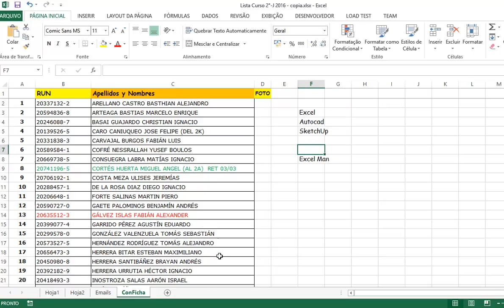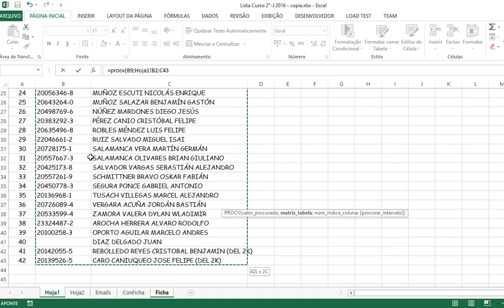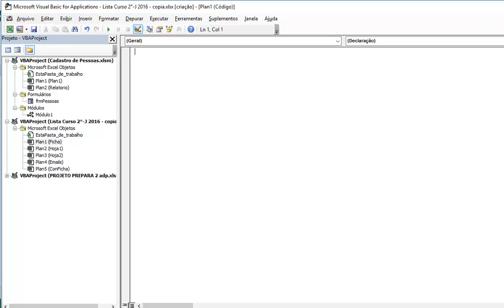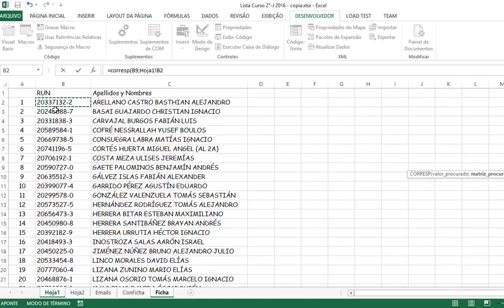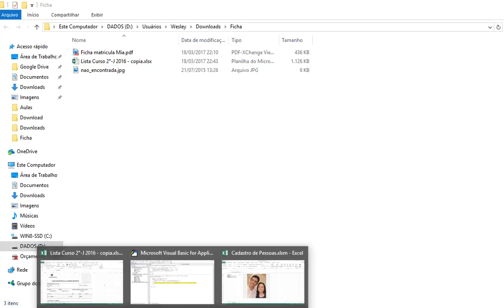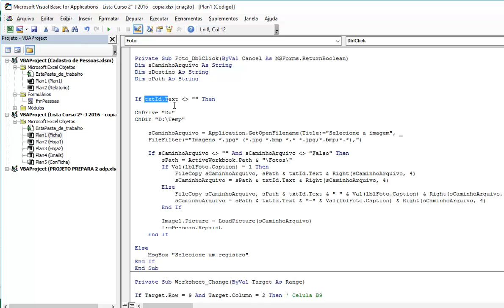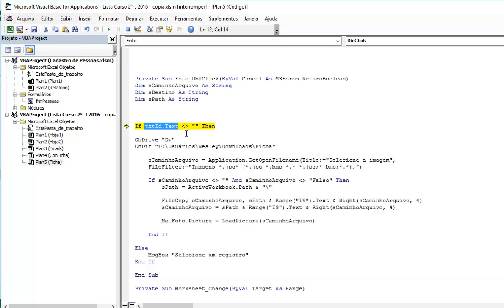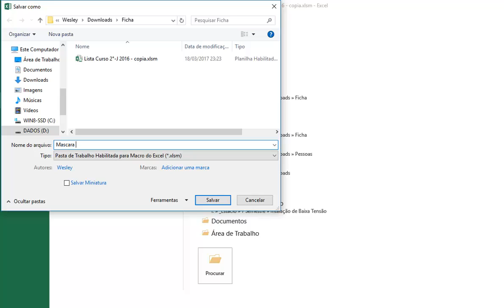Ficha de cadastro com Foto - Excel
Segue o código

tive que escrever menor e maior, na descrição não aceita os caracteres

Private Sub Foto_DblClick(ByVal Cancel As MSForms.ReturnBoolean)
Dim sCaminhoArquivo As String
Dim sDestino As String
Dim sPath As String

If Range("I9").Text menor maior "" Then

ChDrive "D:"
ChDir "D:\Usuários\Wesley\Downloads\Ficha"

    sCaminhoArquivo = Application.GetOpenFilename(Title:="Selecione a imagem", _
    FileFilter:="Imagens *.jpg* (*.jpg *.bmp *.* *.jpg;*.bmp;*.*),")

    If sCaminhoArquivo maior ou menor "" And sCaminhoArquivo menor ou maior "Falso" Then
        sPath = ActiveWorkbook.Path & "\"

        FileCopy sCaminhoArquivo, sPath & Range("I9").Text & Right(sCaminhoArquivo, 4)
        sCaminhoArquivo = sPath & Range("I9").Text & Right(sCaminhoArquivo, 4)

        Me.Foto.Picture = LoadPicture(sCaminhoArquivo)

    End If

Else
    MsgBox "Selecione um registro"
End If

End Sub

If Target.Row = 9 And Target.Column = 2 Then ' Celula C2
    sPath = ActiveWorkbook.Path & "\"
    sCaminhoArquivo = sPath & Range("I9").Text & ".jpg"
    carrega_foto_relatorio (sCaminhoArquivo), 1
End If

End Sub

Function carrega_foto_relatorio(sCaminhoArquivo As String, nFoto As Integer)
Dim sExiste As String

    sExiste = Dir(sCaminhoArquivo)
    If sExiste menor maior "" Then
        Me.Foto.Picture = LoadPicture(sCaminhoArquivo)
    Else
        Me.Foto.Picture = LoadPicture(ActiveWorkbook.Path & "\" & "nao_encontrada.jpg")
    End If
End Function